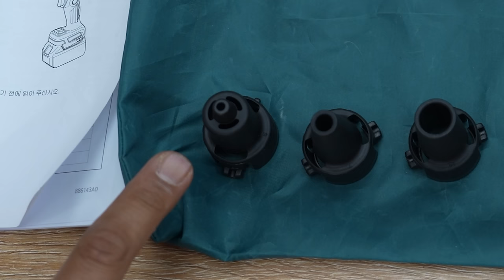정말 강력하다?!18V 충전식 에어 더스트건? 활용도가 너무 높은~ 지금까지는 없었던 새로운 제품군 탄생?! 컴프레셔를 대신한다?!에어건 송풍기 먼지제거#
마끼다에서 이번에 신기하고 새로운 제품이 출시가되어서~

같이한번 살펴보고 사용해보는 영상을 만들어보았습니다!!

충전식 에어더스트건 DAS180Z 라는 모델이구요~

18V전압에 브러쉬리스 모터로 출시가되었습니다!!

송풍기와는 다르게 바람이 좁고 정말 쎄게 불어낼수있었는데요~

콤프레샤에 연결해서 사용하는 에어건의 역할을 70-80프로 정도는

해주는거 같았습니다!! 혹시나~ 요런제품을 찾으셨던분들한테는

분명히 도움이될거같구요~

기존 40V제품과 스펙도 동일하게나왔으니 18V 마끼다 배터리를

가지고계신분들은 희소식인거같습니다^^